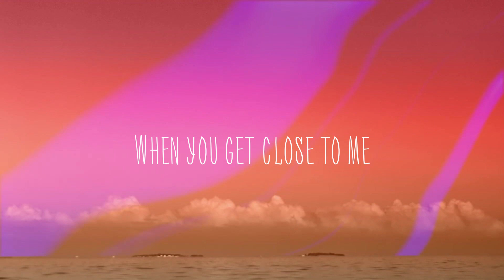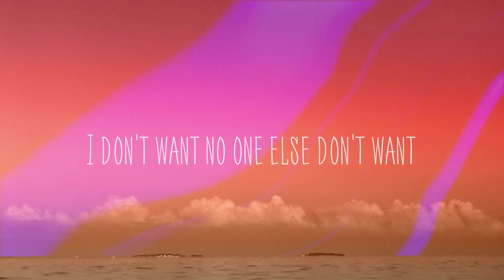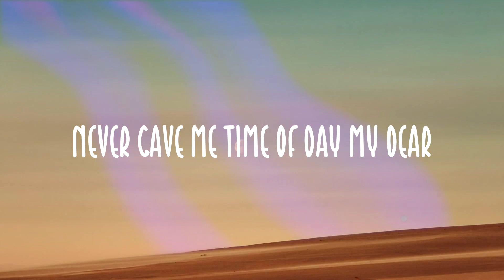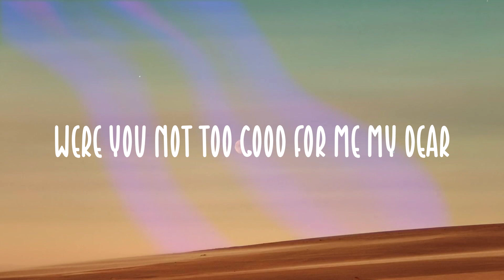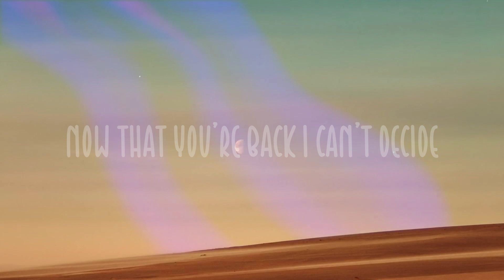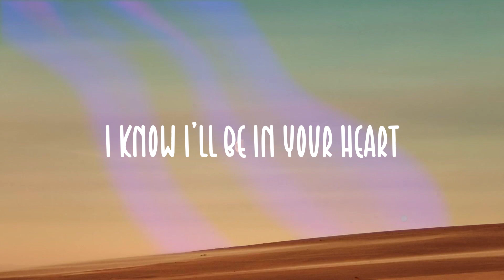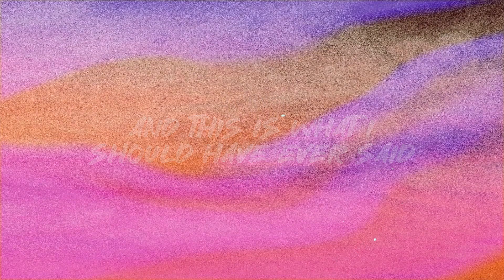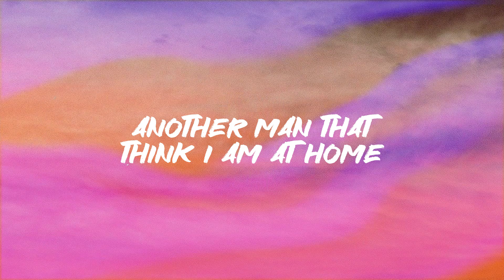Nonsense - Sabrina Carpenter /Lyric Song/ 💝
Nonsense - Sabrina Carpenter /Lyric Song/ 💝  No
  La-la, la-la da-ah-ah, ah
  Ah-ah, uh, uh, uh, yeah
  Think I only want
  One number in my phone
  I might change your contact to
  Don't leave me alone
  You said you like my eyes
  And you like to make 'em roll
  Treat me like a queen
  Now you got me feelin' thrown, oh
  Cartwheels in my stomach
  When you walk in
  And when you got your arms around me
  Ooh, it feels so good
  And I can't find my chill
  I must have lost it
  I don't even know
  I'm talkin' nonsense
  I'm talkin', I'm talkin'
  I'm talkin' all around clock
  When you walk in, when you walk in
  When you got your arms around me
  I'm talkin' nonsense, oh
  I'm talkin', I'm talkin', I'm talkin'
  Blah, blah, blah, blah, uh-uh-uh-uh
  Ah
  I don't even know anymore
  Oh
  Thought I'd write a pop hit
  How quickly can you take
  Your clothes off pop quiz